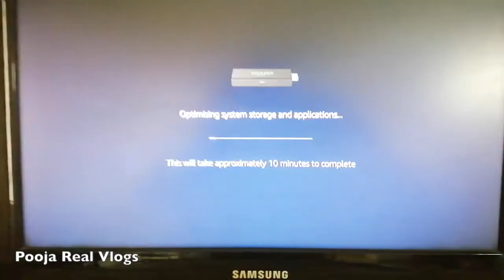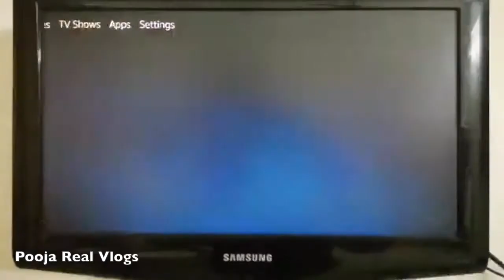Amazon Fire Stick unboxing, review and benefits.. Make any TV smart TV (in hindi)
बनाएं अपने NORMAL TV को SMART TV Amazon Fire Stick installation , review vlog in hindi
Alexa voice commands for normal non-smart TV
How to run internet on normal TV
Make your Normal TV smart with FireStick
watch Prime videos on your normal TV

Fire TV stick
Fire TV Stick 4K

Find below links to products for women hygiene, beauty and baby products .. GET RS.100 using links below,

How can tampons ease your periods?
Most effective products for your baby's skin and hair
Mild and effective roll on balm for instant relief for your baby
Use these wet wipes to keep your private areas refreshed all day
No black plastic bag, No newspapers - Try these hygienic disposal bags
Pair up a light saree with heavy jewellery this festive season
Stylish tote bag for shopping just under your budget
One solution to provide relief for baby's digestive issues
Use this hair oil to get most effective results for your baby
Body lotion that is best for babies with dry skin

SimSim app where you can browse products for women , baby , kitchen and hygiene while looking at video and at great discounted rate .